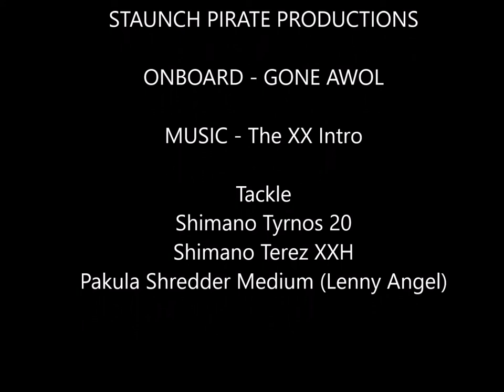Our First Striped Marlin